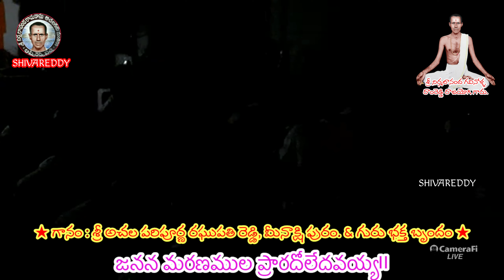నాపాలి గురుదేవా నన్నేలారావా ౹ గవినోళ్ళ రాంరెడ్డి ౹ achala thatvalu | achalabhodha telugubajanapatalu